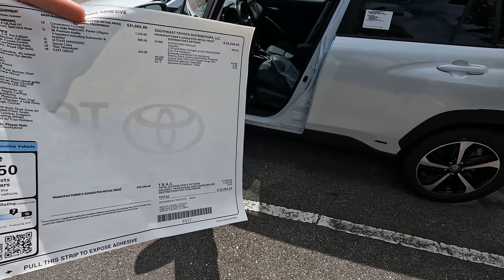Новая Toyota Corolla Cross Hybrid 2023. Обзор Королла Кросс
Наконец-то гибридная версия toyota corollacross corollacrosshybrid добралась до дилеров в США. Чем отличается тойота короллакросс Hybrid в топовой версии XSE от обычных версий, подробно о комплектации XSE, двигатель и технические характеристики, а также подробный обзор - все это сегодня в выпуске.

Спасибо!

Тайм-коды:
00:00 Обзор Toyota Corolla Cross Hybrid 2023
01:55 Технические характеристики Toyota Corolla Cross Hybrid 2023
03:20 Экстерьер Тойота Королла Кросс Гибрид 2023
04:47 Салон Toyota Corolla Cross Hybrid XSE 2023
06:15 Цена Toyota Corolla Cross Hybrid 2023
07:08 Багажник Тойота Королла Кросс Гибрид 2023
07:32 Интерьер сзади в Corolla Cross Hybrid 2023
08:06 Что можно купить по цене Toyota Corolla Cross Hybrid 2023
09:49 Выводы о новой Toyota Corolla Cross Hybrid 2023

Track: Deception